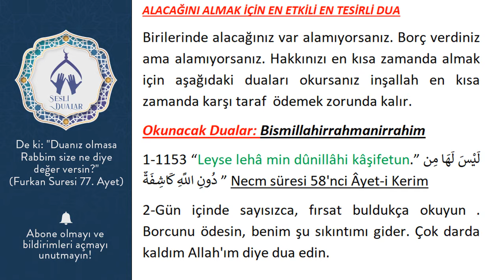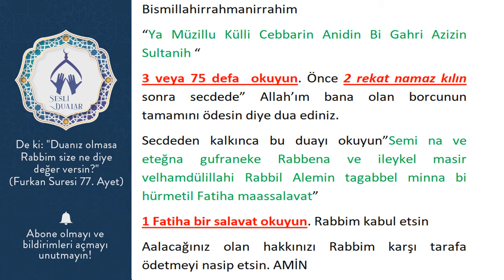ALACAĞINI ALMAK İÇİN EN ETKİLİ EN TESİRLİ DUA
Birilerinde alacağınız var alamıyorsanız. Borç verdiniz  ama alamıyorsanız. Hakkınızı en kısa zamanda almak için aşağıdaki duaları okursanız inşallah en kısa zamanda karşı taraf  ödemek zorunda kalır.
Okunacak Dualar: Bismillahirrahmanirrahim
1-1153 “Leyse lehâ min dûnillâhi kâşifetun.”لَيْسَ لَهَا مِن دُونِ اللَّهِ كَاشِفَةٌ ” Necm süresi 58'nci Âyet-i Kerim
2-Gün içinde sayısızca, fırsat buldukça okuyun . Borcunu ödesin, benim şu sıkıntımı gider. Çok darda kaldım Allah'ım diye dua edin.

Bismillahirrahmanirrahim
“Ya Müzillu Külli Cebbarin Anidin Bi Gahri Azizin Sultanih “
3 veya 75 defa  okuyun. Önce 2 rekat namaz kılın sonra secdede” Allah’ım bana olan borcunun tamamını ödesin diye dua ediniz.
Secdeden kalkınca bu duayı okuyun”Semi na ve eteğna gufraneke Rabbena ve ileykel masir velhamdülillahi Rabbil Alemin tagabbel minna bi hürmetil Fatiha maassalavat”
1 Fatiha bir salavat okuyun. Rabbim kabul etsin
Aalacağınız olan hakkınızı Rabbim karşı tarafa ödetmeyi nasip etsin. AMİN